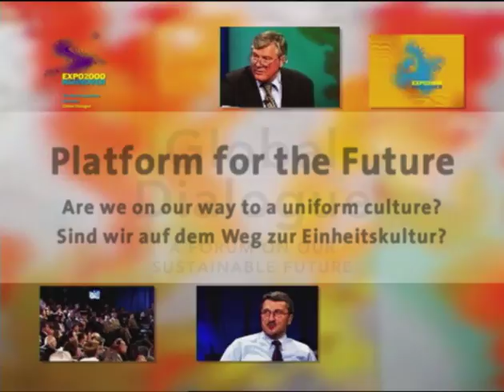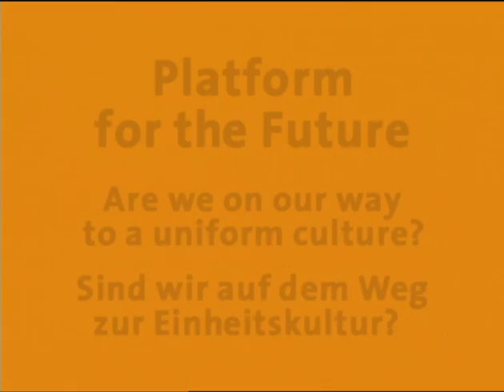Sind wir auf dem Weg zur Einheitskultur? Die Globalisierung und ihre Folgen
Anläßlich der Expo 2000 in Hannover fand eine Diskussionsreihe unter dem Titel "Global Dialogue" statt, moderiert von Sabine Christiansen. In dieser Folge geht es um die Globalisierung und die Frage, ob wir bereits auf dem Weg zu einer Einheitskultur sind, d.h. ob die Globalisierung den Verlust der kulturellen Vielfalt auf der Welt bedeutet. Es diskutieren Michael Naumann, damals Kulturstaatsminister in Kanzleramt, Verena Metze-Mangold, damals Vizepräsidentin der deutschen UNESCO-Kommission, der Ethnologe Michael Oppitz von der Universität Zürich, die Schriftstellerin Carmen-Francesca Banciu und der indische Designer Rajeev Sethi.